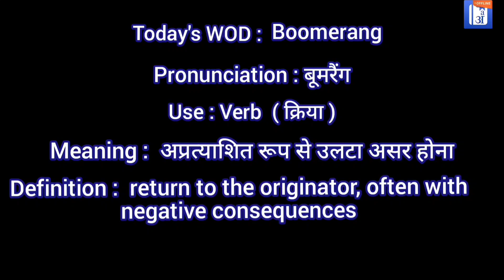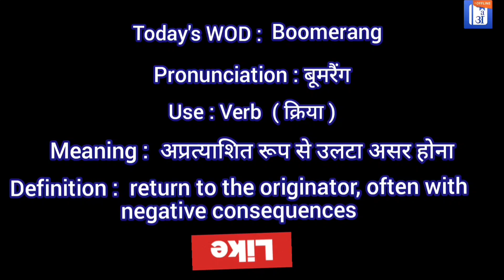Boomerang In Hindi - HinKhoj - Dictionary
Hello friends!

Boomerang means (of a plan or action) return to the originator, often with negative consequences
Boomerang meaning of is अप्रत्याशित रूप से उलटा असर होना
Boomerang is used a verb
Example: Zomato's new advertisement on ‘Mahakal ki Thali’ boomeranged them.

To find more meaning and word details Boomerang